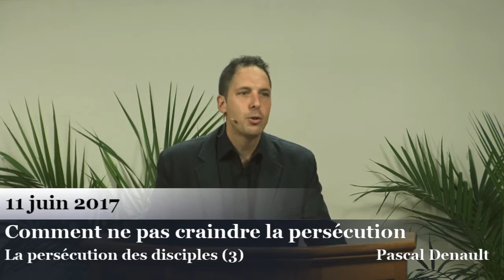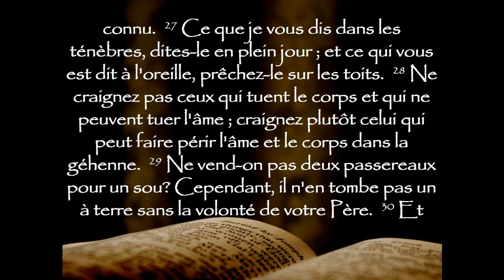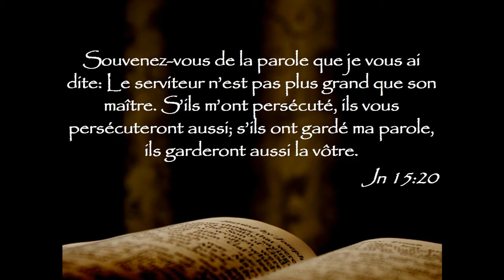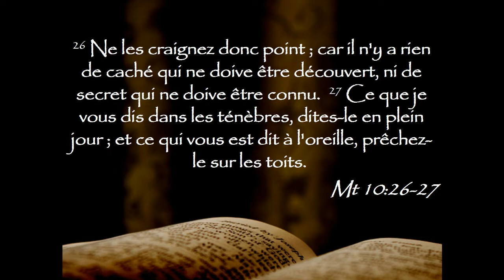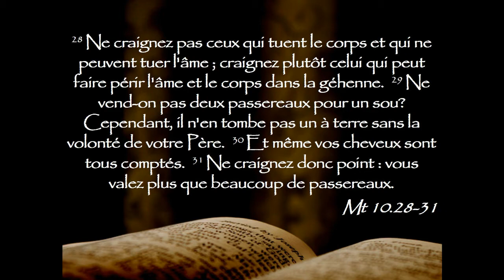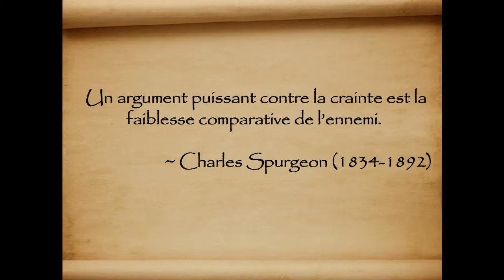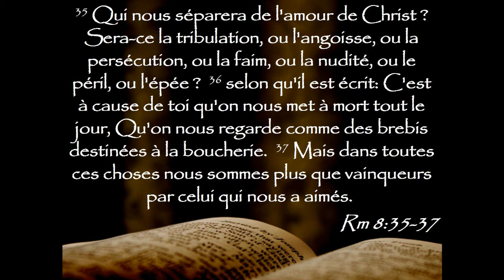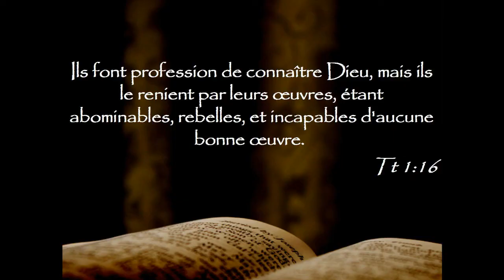#71 Comment ne pas craindre la persécution – La persécution des disciples (3) – Mt 10.24-33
24 Le disciple n’est pas plus que le maître, ni le serviteur plus que son seigneur.  25 Il suffit au disciple d’être traité comme son maître, et au serviteur comme son seigneur. S’ils ont appelé le maître de la maison Béelzébul, à combien plus forte raison appelleront-ils ainsi les gens de sa maison!  26 Ne les craignez donc point ; car il n’y a rien de caché qui ne doive être découvert, ni de secret qui ne doive être connu.  27 Ce que je vous dis dans les ténèbres, dites-le en plein jour ; et ce qui vous est dit à l’oreille, prêchez-le sur les toits.  28 Ne craignez pas ceux qui tuent le corps et qui ne peuvent tuer l’âme ; craignez plutôt celui qui peut faire périr l’âme et le corps dans la géhenne.  29 Ne vend-on pas deux passereaux pour un sou? Cependant, il n’en tombe pas un à terre sans la volonté de votre Père.  30 Et même vos cheveux sont tous comptés.  31 Ne craignez donc point : vous valez plus que beaucoup de passereaux.  32 C’est pourquoi, quiconque se déclarera publiquement pour moi, je me déclarerai moi aussi pour lui devant mon Père qui est dans les cieux ;  33 mais quiconque me reniera devant les hommes, je le renierai aussi devant mon Père qui est dans les cieux. – Mt 10:24-33

Dans ce passage Jésus prépare les disciples à répondre à la persécution sans crainte. À trois reprises il répète de n’avoir aucune crainte des ennemis de l’Évangile. Comment cela est-il possible? Jésus nous donne quatre raisons pour ne pas craindre qui sont autant de moyens pour vaincre la peur par la grâce de Dieu.

Quelles sont les quatre raisons données par Jésus pour ne pas craindre la persécution?
Que signifie : « il suffit au disciple d’être traité comme son maître »?
Que signifie : « car il n’y a rien de caché qui ne doive être découvert » dans ce passage?
Pour quelles raisons spécifiques devons-nous craindre Dieu plutôt que les hommes?
Que signifie confesser et renier Christ?